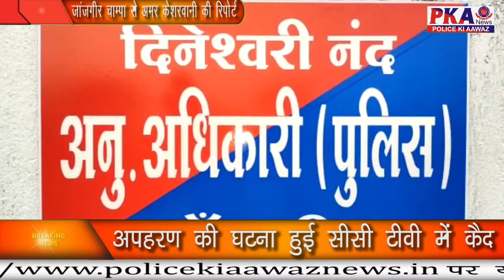भाई ने बहन के साथ मिलकर जीजा का किया अपहरण